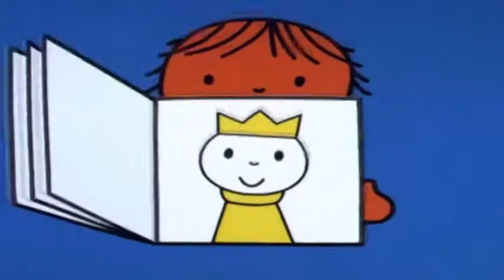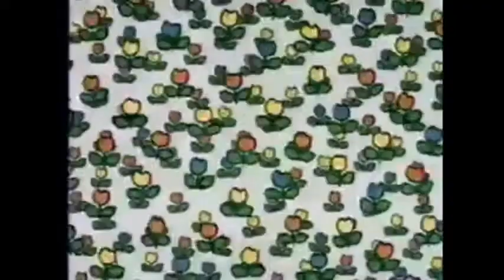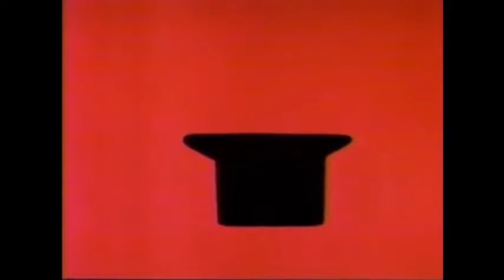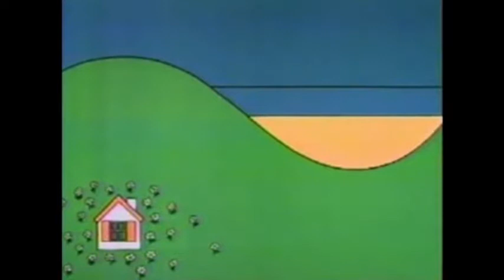J. S. Bach “Organ Works” (Gerhard Gnann) 1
1) Valet will ich Dir geben, BWV 736
2) O Gott, du frommer Gott, BWV deest
3) Helft mir Gottes Güte preisen, BWV Anh 54
4) Ich ruf zu dir, Herr Jesu Christ, BWV Emans 111
5) Jesu, meines Lebens Leben, BWV Emans 121
6) Machs mit mir, Gott, BWV Emans 132
7) Kyrie Gott Vater in Ewigkeit, BWV Emans 127
8) Praeludium in F Minor, BWV 534
9) Fuga in F Minor, BWV 534
10) Sei Lob und Ehr, BWV Anh 62 a I
11) Sei Lob und Ehr, BWV Anh 62 a II
12) Jesu ,meine Freude, BWV Anh 58
13) Der du bist drei in Einigkeit, BWV deest
14) Es stehn vor Gottes Throne, BWV deest
15) Erhalt uns, Herr, bei deinem Wort, BWV Anh 50
16) Mein Seel, o Gott, muß loben dich, BWV deest
17) Es ist das Heil uns kommen her, BWV Anh 72
18) Wir Christenleut haben jetzund Freud, BWV deest
19) Kanon, BWV Anhang 72
20) Fuga in C Minor, BWV 575
21) Praeludium in B Minor, BWV 544
22) Fuga in B Minor, BWV 544